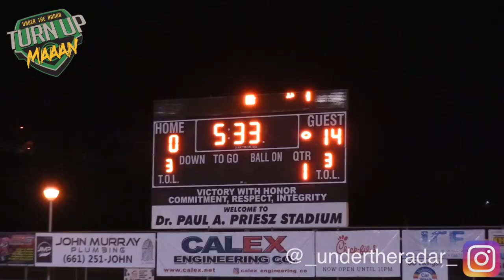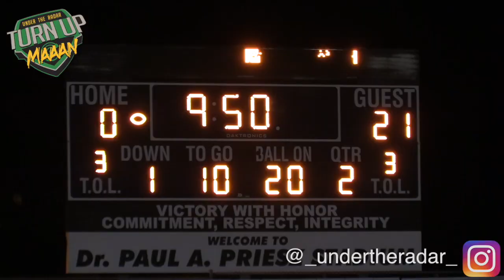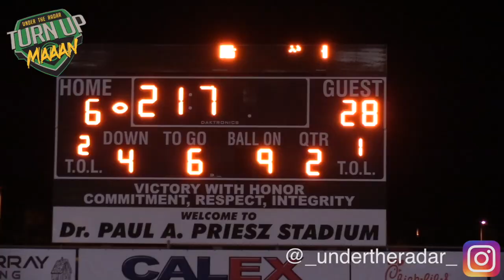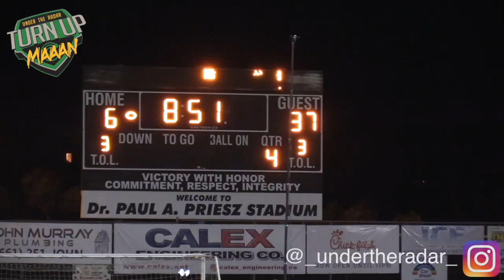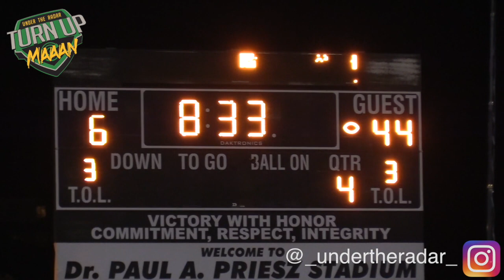#2 In The Nation Mater Dei Goes On The Road , Takes on Valencia in 1st Round of Playoffs 🔥🔥